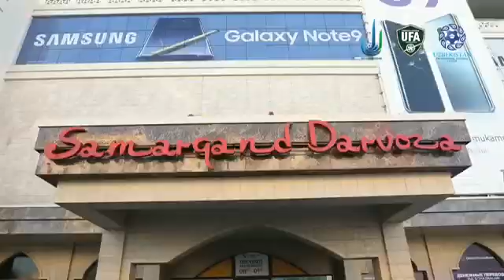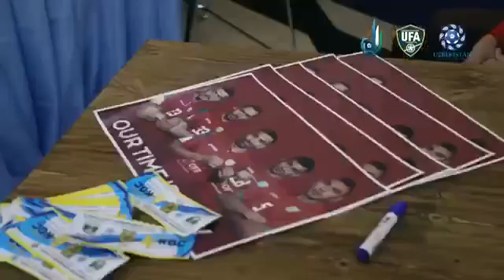Матбуот анжуманидан лавха